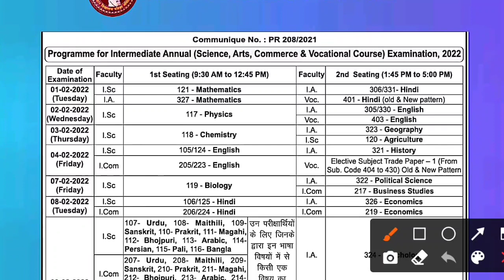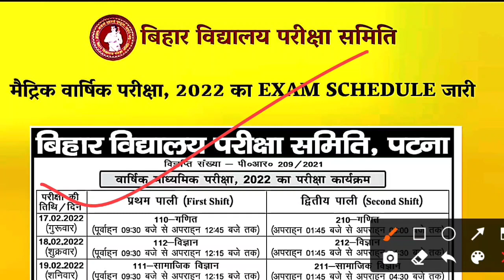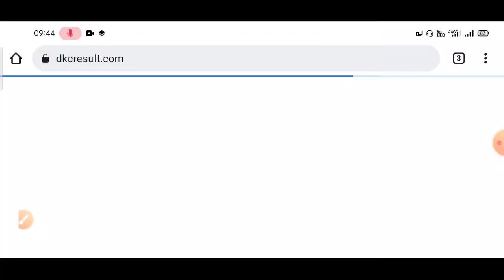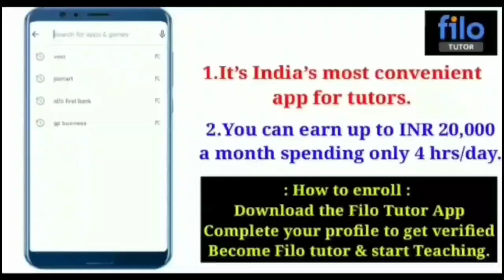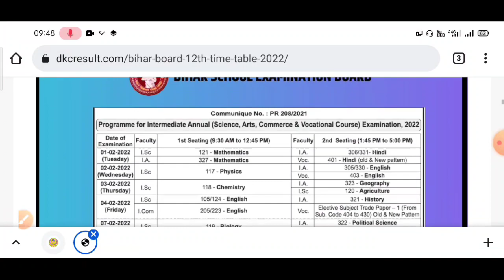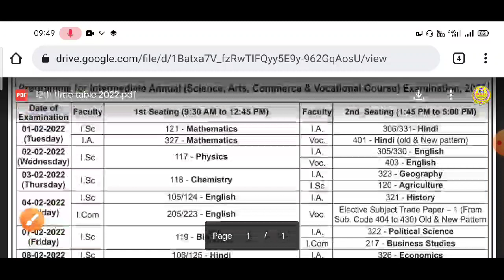Bihar Board Exam Date 2022 | Bihar Board Exam 2022 Time Table Download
👉Become a tutor on Filo tutor app and clear doubts xu0026 concepts for students in need. Earn up to Rs 20,000+ by just teaching for 4 hours!

bihar board exam 2022 time table
bihar board 12th time table 2022
12th exam date 2022 bihar board
10th class bihar board exam 2022
how to prepare for bihar board 12th exam 2022
12th board exam 2022 news
bihar board 2022 syllabus
bseb exam date 2022 class 10
bseb exam date 2022 class 12
12th exam date 2022
bseb 12th exam 2022
10th exam date 2022
bihar board 12th ka exam kab hoga
bseb exam 2022
bihar board 10th ka exam kab hoga